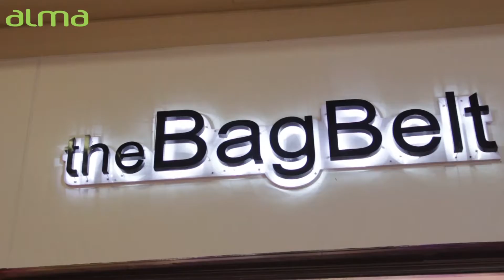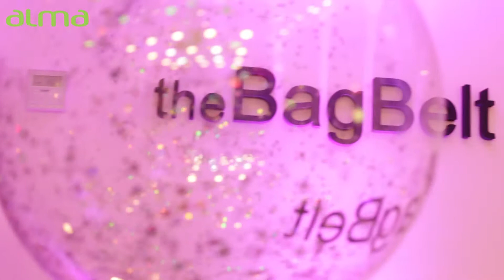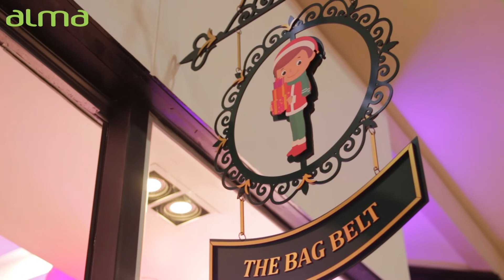Alma Tucumana - “Grand Opening The Bag Belt”